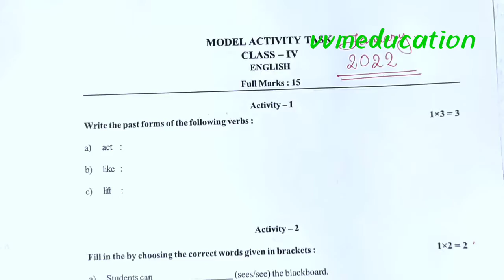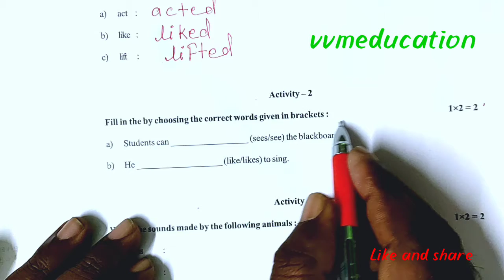Class- 4(four) Model activity Task English full solved January 2022 vvmeducation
Class- 4(four)
English full solved
January 2022
vvmeducation